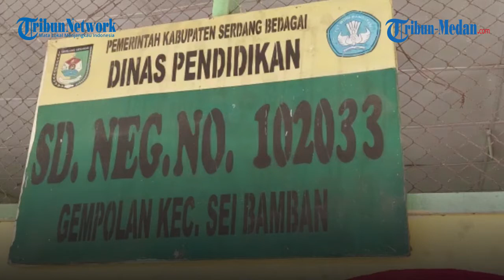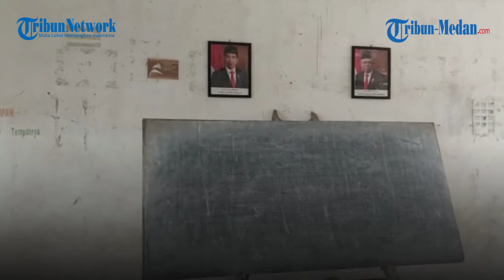Ketua DPRD Sergai Surati Disdik Pascakunjungan ke SD Negeri 102033 Sei Bamban yang Rusak Parah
TRIBUN-MEDAN.com, SERGAI - Ketua DPRD Serdangbedagai (Sergai) dr Riski Ramadhan Hasibuan, bersama anggota DPRD Sergai, Enriko Silalahi, mengunjungi dua Sekolah Dasar (SD) Negeri yang berada di Kecamatan Sei Bamban, Serdangbedagai (Sergai), Sumatera Utara.

Kunjungan ketua DPRD Sergai ini, tak lepas dari pemberitaan di media online beberapa waktu yang lalu. Mengingat kondisi kedua sekolah dasar yang berada di Kecamatan Sei Bamban, Sergai, sangat memprihatinkan.

Adapun kedua sekolah ini yaitu, SD Negeri 102033 Gempolan dan SD Negeri 102032 Sempurna, yang di mana kedua sekolah dasar ini berada di Kecamatan Sei Bamban.

"Saya bersama pak Enriko Silalahi yang juga merupakan anggota DPRD Sergai Dapil III, Desa Gempolan, Kecamatan Sei Bamban, kita dapat informasi dari media ada dua SD Negeri yang hari ini membutuhkan perhatian dari pemerintah daerah," ujar dr Riski, Rabu (6/10/2021).

Adapun kunjungan ketua DPRD Sergai dan anggotanya ialah untuk melihat setuasi bangunan sekolah yang memang memprihatinkan.

"Ada beberapa kajian yang perlu kita dudukan secara bersama, pertama yaitu melihat jumlah siswa. Ada satu sekolah SD Negeri yang siswanya dibawah dari 50 orang. Ada wacana dari pemerintah Kabupaten Serdangbedagai (Sergai) untuk menggrouping (pengelompokan), menyatukan salahsatu sekolah SD yang harus persentatif," ujar dr Riski.